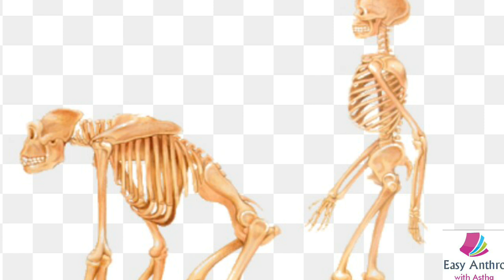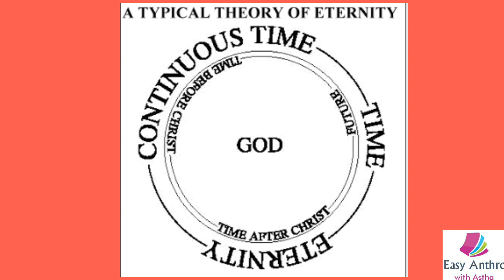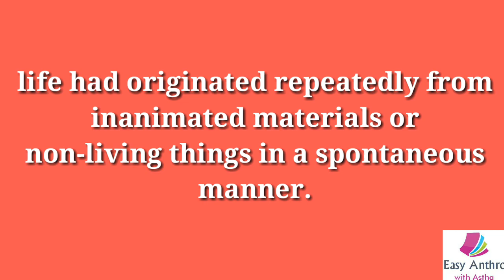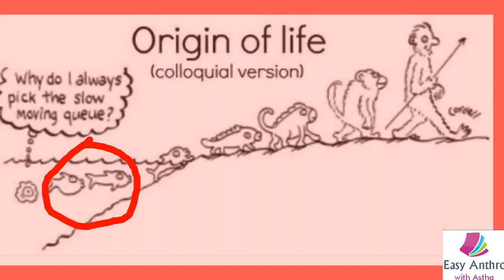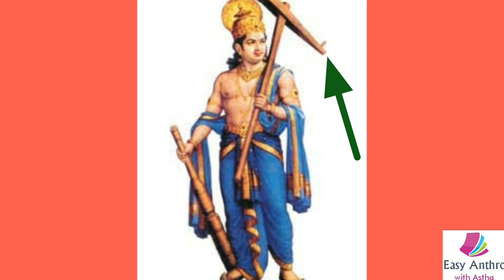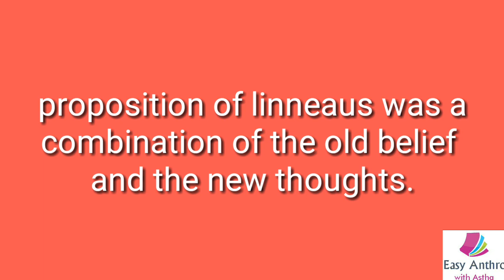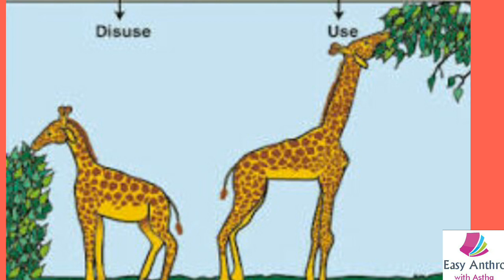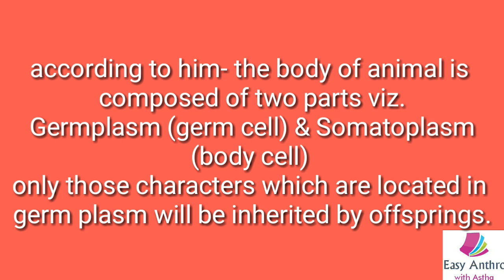Human evolution and emergence of man part-2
In this video I m talking about Biological and cultural factors in human evolution
And second sub topic - Theory of organic evolution
In which we will study (pre Darwinian)
Including Lamarckism..

If you have any problem regarding the video
AsthaShukla 😊